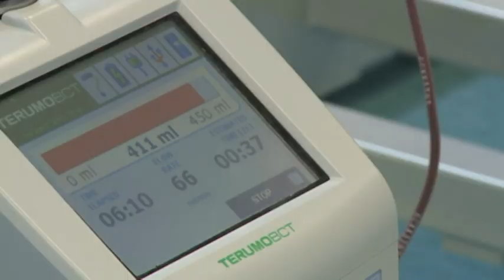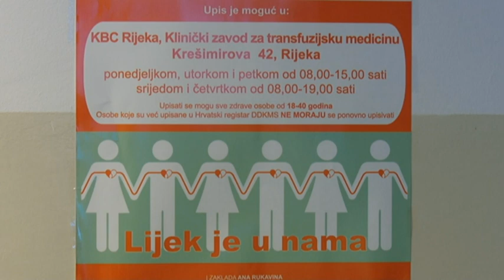Apel iz riječkog KBC-a: Nedostaje krvi u bolnici